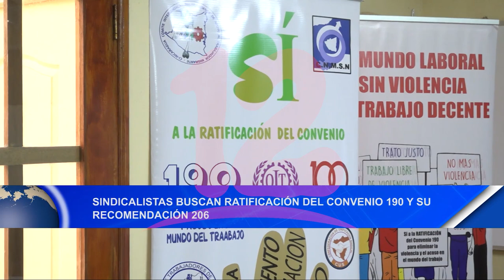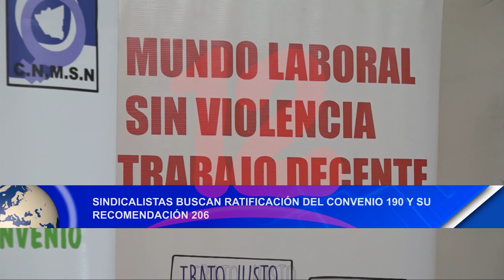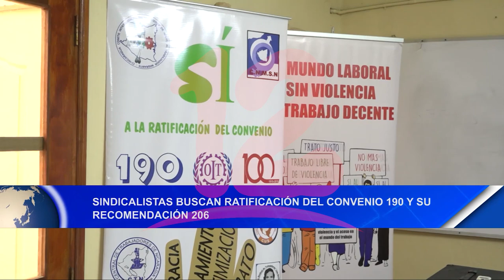Sindicalistas buscan ratificación del convenio 190 y su recomendación 206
noticias12nicaragua Sindicalistas continúan solicitando al estado que ratifique el convenio 190 y su recomendación 206, así mismo dieron a conocer su beneficio.